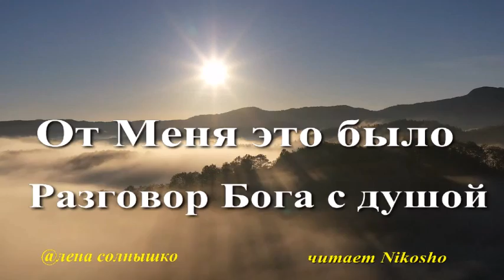От Меня это было - Разговор Бога с душой (Аудиокнига, Nikosho)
Разговор  БОГА с душой - преподобный Серафим Вырицкий